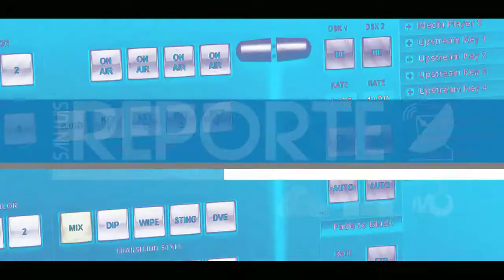04-02- 2019 /// PRIMER BALNEARIO INCLUSIVO EN POTRERO DE LOS FUNES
DANIEL ORLANDO - INTENDENTE POTRERO DE LOS FUNES
INAUGURACIÓN DEL PRIMER BALNEARIO INCLUSIVO QUE CONTARÁ NO SOLO CON UNA SILLA ANFIBIA SINO ADEMÁS CON BAÑOS Y UN GUARDAVIDA. ESTA INICIATIVA SE SUMA A EL MENÚ BRAYLE EN TODOS LOS RESTAURANTES DE LA CIUDAD, PRESENTADO CON ANTERIORIDAD. ANUNCIA QUE EN EL APERTURA DE SESIONES DE MARZO, ANUNCIARÁ UN PLAN MAESTRO INCLUSIVO QUE EXCEPTUARÁ DE IMPUESTOS MUNICIPALES A LAS CABAÑAS QUE ADOPTEN ESTA MODALIDAD

BALNEARIO INCLUSIVO/ SILLA ANFIBIA/ POTRERO DE LOS FUNES/ DANIEL ORLANDO/ CCC/ TVC/ REPORTE SAN LUIS/